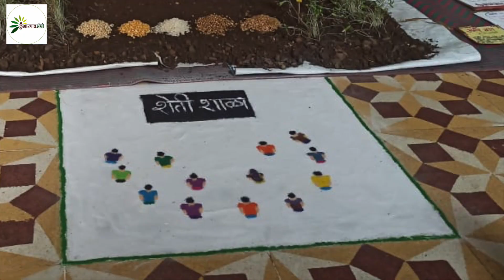शेतकऱ्याच्या गौरी-गणपती , गौरी देखावा - शेतीच्या SOP - कुंभारगाव ॲग्रो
शेतकऱ्याच्या गौरी-गणपती !
नैसर्गिक शेती सुंदर देखावा आणि सजावट.

कुंभारगाव ॲग्रो हा नैसर्गिक शेती करणाऱ्या शेतकऱ्याचा गट आहे.
आम्ही  शेतामध्ये जमीन नांगरणी पासून
- गावरान बियाणे निवडणे ,
- पिक लागवडीचे योग्य अंतर राखणे,
- ठिबक सिंचन वापरणे,
- गांडूळ खत भरणे, गौमुत्र युक्त जीवामृत वापरणे
- कीड नियंत्रणासाठी रासायनिक कीटकनाशके न फवारता दशपर्णी अर्क फवारणे, चिकट सापळे, प्रकाश सापळे, कामगंध सापळे वापरणे
- एकमेकांच्या शेतात आवड- सावड करून मदत करणे.
अश्या नैसर्गिक पद्धतीचा SOP चा अवलंब करतो.

पानी फाऊंडेशन च्या मार्गदर्शनाखाली तूर, उडीद शेती फुलवित आहे.